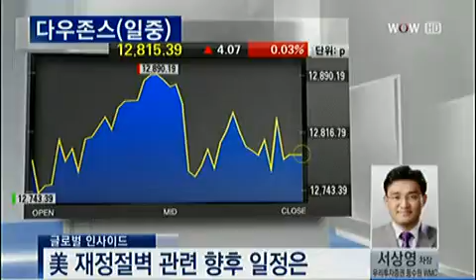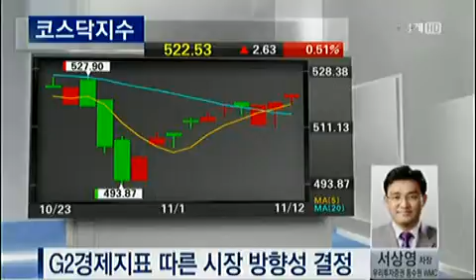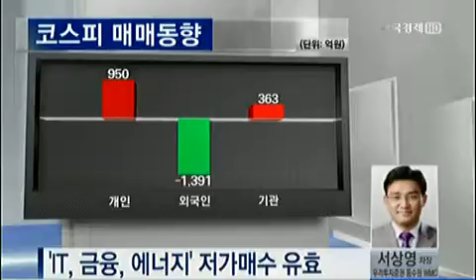재정절벽-그리스문제 해결 가능성에 무게.. 저가매수 접근